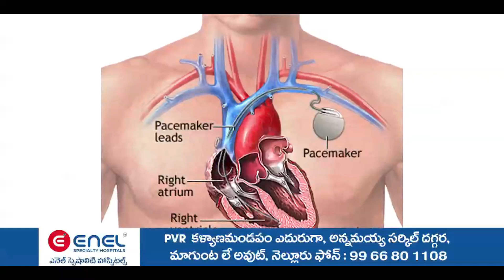20వ తేదీ లోగా నిరుపేదలకు డబల్ బెడ్ రూమ్ ఇవ్వాలి లేని యెడల MLA వినయ్ భాస్కర్ ఇంటిని ముట్టడిస్తాం..